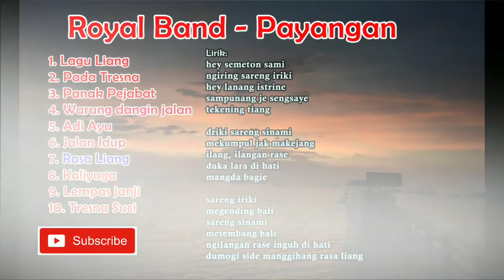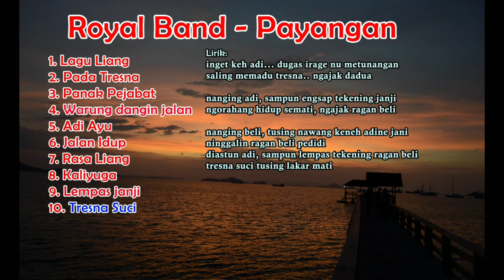Royal Band - Full Album Payangan | (Music Lyric Video)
Bali Music Lover

Mohon bantu bangun channel ini untuk bernostalgia lagu2 dan band2 lawas. Seluruh materi dan karya dalam channel ini adalah milik pemilik dan management band bersangkutan, channel ini hanya sebagai penyedia hiburan untuk teman2 yang ingin bernostalgia kembali dengan kualitas audio pilihan melalui proses record ulang (semua lagu disini sy convert dari kaset pita), editing, video lirik.

Apabila ada yang keberatan atas materi lagu yang telah di upload di channel ini atau sebaliknya bila ingin dibuatkan video liriknya/request lagu, bisa mengirim email ke : atau via Fanpage Brencid di link berikut
Mohon bantu menjaga channel ini agar bisa menghibur teman dan bila ada klaim atau apapun agar dibicarakan secara kekeluargaan dan kepada teman2 musisi yang sudah membantu mensupport channel ini kami ucapkan terima kasih

Salam,
brencid.co.id